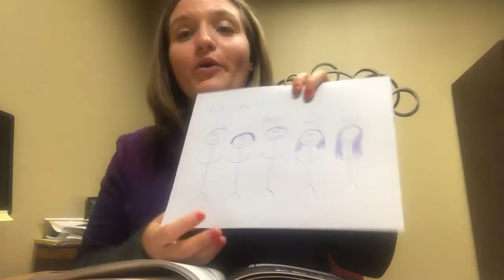Day #34 JAM/Thrive Online